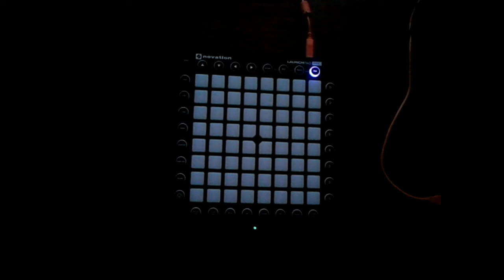Alan Walker - Sing Me To Sleep (Launchpad Cover) ----------- RedRubix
I KNOW I DIDN"T UPLOADED VIDEOS FOR A WHILE BUT NOW .

I played sing me to sleep by Alan Walker

Project File : at 300 views

Skype : RedRubix , almoscraft